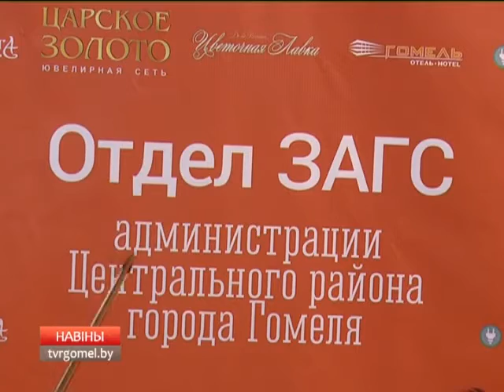13 03 2017 НОВОСТИ